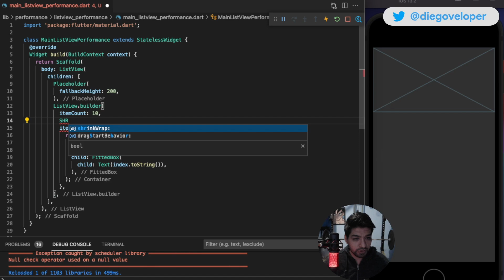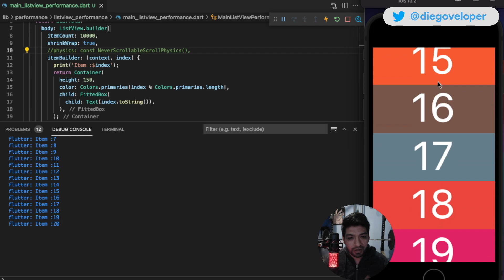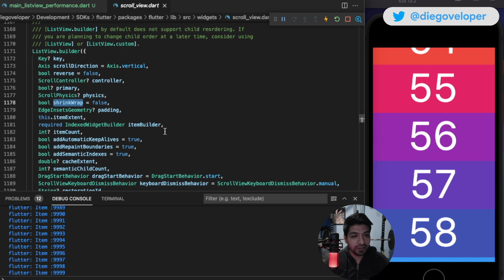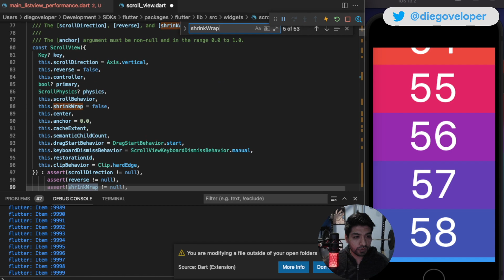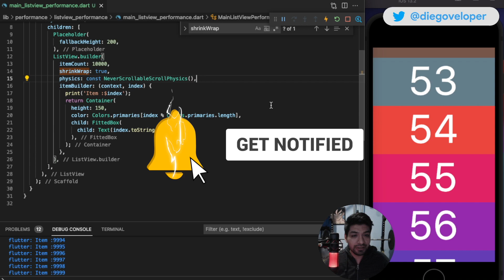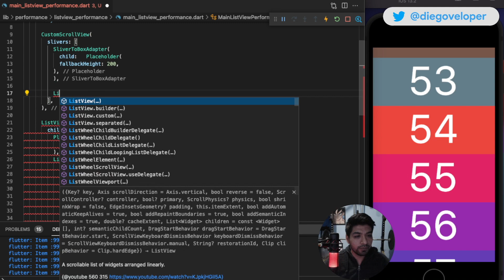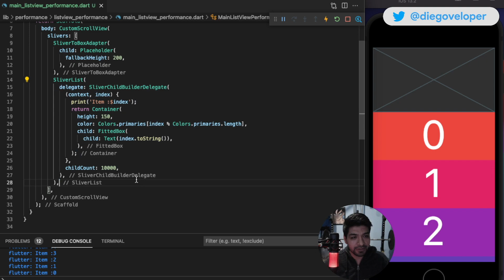NO uses ListView en Flutter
En este video les muestro como usando ListView y/o GridView con ciertas condiciones puede hacer que nuestra app no tenga un buen rendimiento.
INCLUSO ListView.builder no es óptimo bajo estas condiciones.